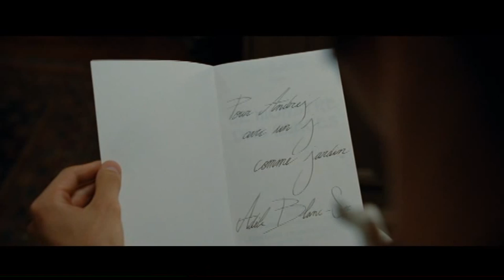The Extraordinary Adventures of Adele Blanc-Sec (1/6) Andrej Loves Adele Blanc-Sec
From revered filmmaker Luc Besson (Taken, The Fifth Element, Le Femme Nikita) comes the extravagant and wildly vivid adventures of Adèle Blanc-Sec, the coolest author and adventurist in all of Paris.

The year is 1912. A 136 million-year old pterodactyl egg, housed on a shelf in the Natural History Museum, has mysteriously hatched, unleashing a prehistoric monster onto the Parisian streets. But nothing fazes Adèle, when she finds a connection with the ancient bird and reveals many more extraordinary surprises...

Based on the acclaimed historical fantasy books by Jacques Tardi, The Extraordinary Adventures Of Adèle Blanc-Sec follows this intrepid adventurer as she uncovers mysterious Egyptian treasures, attempts to tame a wild pterodactyl, eludes dangerous enemies and braves a formidable phenomenon to save her ailing sister.